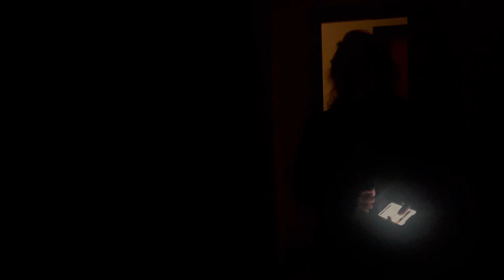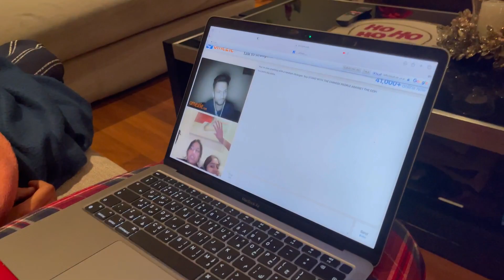12. Christmas Sleepover Vlog🥰❤️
Blind Deaf Mute Video (baking edition) 👇🏻👇🏻